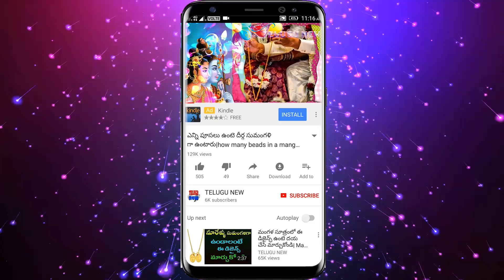Dec26 గ్రహణం రోజు ఈ శ్లోకం చదివితే ఆకస్మిక ధనప్రాప్తి కలుగుతుంది | Solar eclipse 2019 | December 26